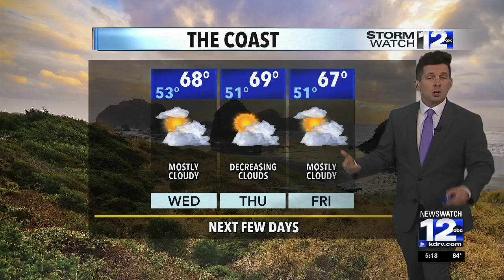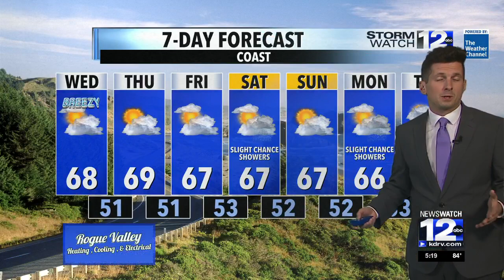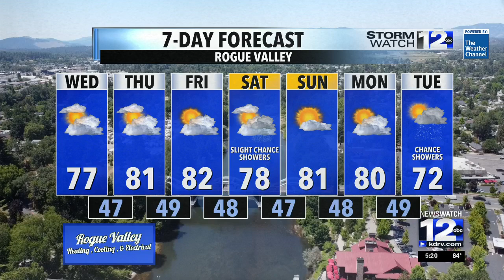Tuesday, October 8th Evening Weather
Clouds will increase for Wednesday with temperatures dropping back a bit further.